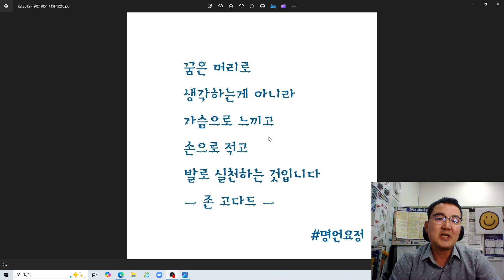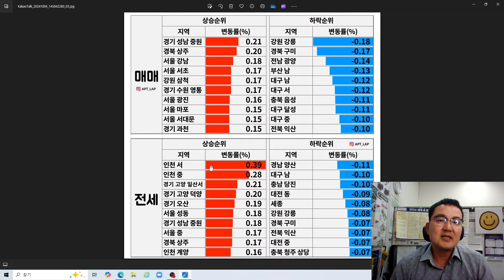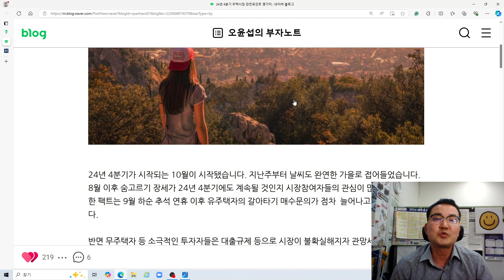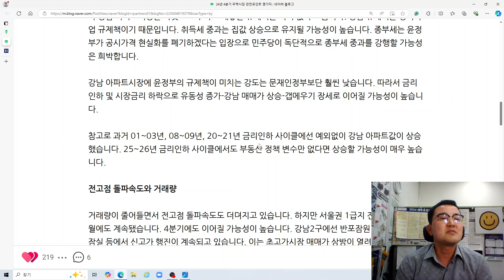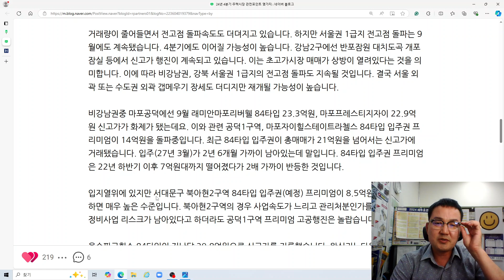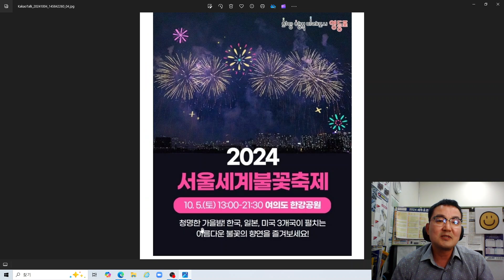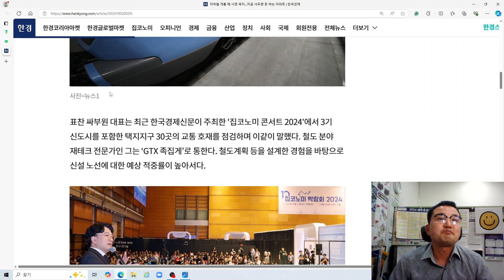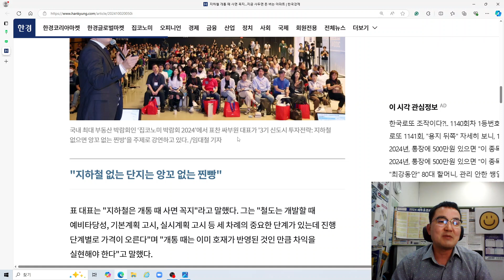24년 4분기 주택시장 관전포인트 몇가지(feat 오윤섭)...지금 사두면 돈 버는 아파트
안녕하세요
오윤섭님 부자노트 블로그 글 [24년 4분기 주택시장 관전포인트 몇가지]과
집코노미 심은지 기자님 기사["지하철 개통 때 사면 꼭지"…지금 사두면 돈 버는 아파트]를
“3기 신도시를 볼 때 서울지하철 9호선, 3호선, 수도권광역급행철도(GTX)-D노선, 대장홍대선, 신안산선 등 5개 노선에 집중하세요. 그것만 봐도 충분합니다.”
표찬 싸부원 대표는 최근 한국경제신문이 주최한 '집코노미 콘서트 2024'에서 3기 신도시를 포함한 택지지구 30곳의 교통 호재를 점검하며 이같이 말했다. 철도 분야 재테크 전문가인 그는 ‘GTX 족집게’로 통한다. 철도계획 등을 설계한 경험을 바탕으로 신설 노선에 대한 예상 적중률이 높아서다.
표 대표는 "지하철은 개통 때 사면 꼭지"라고 말했다. 그는 "철도는 개발할 때 예비타당성, 기본계획 고시, 실시계획 고시 등 세 차례의 중요한 단계가 있는데 진행 단계별로 가격이 오른다"며 "개통 때는 이미 호재가 반영된 것인 만큼 차익을 실현해야 한다"고 말했다.
그는 지하철은 출퇴근이 쉬워야 한다고 강조했다. 표 대표는 "GTX 수혜 단지를 매수하려면 역사에서 500ｍ 이내 단지여야 효용이 크다"고 말했다. 이어 그는 "노선도 중요하지만, 지하철 차량 크기도 확인해야 한다"고 했다. 예컨대 서울 지하철 2호선은 20m짜리로, 차량 10개를 끌고 다닌다. 1개 차량에 160명(중량)이 탈 수 있는 만큼 한 번에 1600명이 이동할 수 있는 셈이다. 반면 김포 경전철은 한 번에 80명씩(경량), 2개량이 다닌다. 한 번에 탑승할 수 있는 인원이 160명에 불과해 2호선의 10분의 1에 그친다. 지하철 운행 시간도 편도 기준 하루 120대 정도 다녀야 효용이 커진다는 게 표 대표의 설명이다. 출퇴근 시간엔 5분 이내, 평균 10분 이내 지하철을 탈 수 있는 수준이다.
3기 신도시를 분석할 때도 지하철 노선부터 확인해야 한다고 강조했다. 표 대표는 "지하철이 없으면 앙꼬 없는 찐빵"이라며 "3기 신도시는 물리적 거리가 있는 만큼 주변에 일자리가 아무리 많더라도 서울로 진입하기 쉬워야 한다"고 말했다. 그는 "부동산 시장이 좋으면 다 같이 오르겠지만 시장이 좋지 않으면 안 올라 갈 수도 있다"며 "개별사업지로 보면 지하철이 계획된 곳과 아닌 곳은 상당한 차이를 보일 것"이라고 말했다.
유망 택지지구로는 경기 남양주 왕숙1·2, 고양 창릉, 하남 교산, 부천 대장 등을 꼽았다. 표 대표는 "왕숙 1지구와 2지구는 모두 지하철 9호선 노선이 들어간다"며 "배정된 예산만 1조원이 넘는다"고 말했다. 하남 교산지구는 지하철 3개 역이 생긴다는 점을 주목할만하다는 조언이다. 고양 창릉지구도 삼성역까지 연결된다. 표 대표는 "GTX-D는 황금노선"이라며 "A~C노선보다 D가 노선이 좋다"고 말했다. 그는 "노선 개통 효과가 커지려면 이왕이면 강남권으로 통해야 한다"며 "새로 지하철이 뚫렸을 때 강남역까지 가는 시간이 확실히 줄어들면 집값은 반드시 오른다"고 말했다.
지금도 늦지 않았습니다.
GTX-A 2단계 서울역~운정중앙역 개통전에 GTX-A 역세권 아파트 주목하세요!!
* 부동산 내집마련/투자처가 궁금하시면 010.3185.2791[유료상담]
* 이 영상은 투자 판단에 대한 조언일 뿐, 투자 결과에 대한 보장은 하지 않습니다
* 감사스마일TV 멤버십 회원(채널)에 가입하여 더욱 특별한 부동산 혜택을 누려보세요.